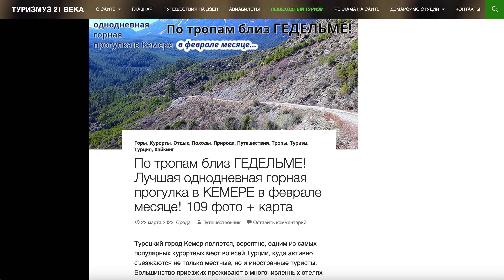ТУРИЗМУЗ 21 ВЕКА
🌍✈️ ТУРИЗМУЗ21ВЕКА - Исследуйте мир с нами! 🌍✈️

🌟 Если вы как и мы любите открывать для себя новые уголки планеты, вам точно понравится наш сайт

📖 Здесь мы делимся увлекательными путевыми заметками, очерками и статьями о туризме. Поднимаемся в горы, бродим по лесам, исследуем города - все вместе в ТУРИЗМУЗ 21 ВЕКА! 🏞️🌆

💬 Присоединяйтесь к обсуждениям, делитесь своим опытом, смотрите захватывающие видео от путешественников и наслаждайтесь нашей авторской музыкой.

🌐 Здесь собраны фрагменты и события наших увлекательных приключений по разным странам мира. Переноситесь в атмосферу наших путешествий с нашими фотографиями и видеороликами! 📸🎥

🌏 Путешествия - это не только приключения, но и практическая информация. На нашем сайте вы найдете множество статей о переездах, советы по перемещению из одного города в другой, а также полезные материалы для путешествующих. 🚗🚆

🍽️🍹 Кроме того, рассказываем о наших вкусных приключениях, дегустируя разнообразные блюда и напитки в разных уголках мира. Поддайтесь вкусу приключений вместе с нами!

🚀 Начинайте свое увлекательное путешествие прямо сейчас на Открывайте для себя мир вместе с ТУРИЗМУЗ21ВЕКА!